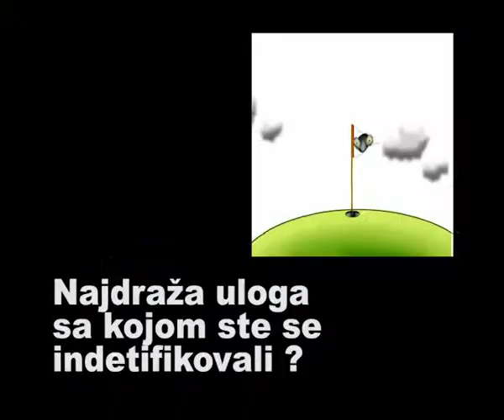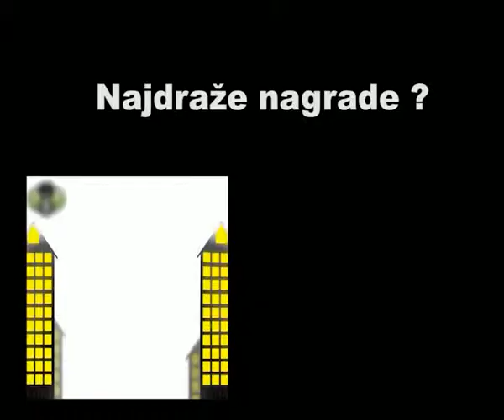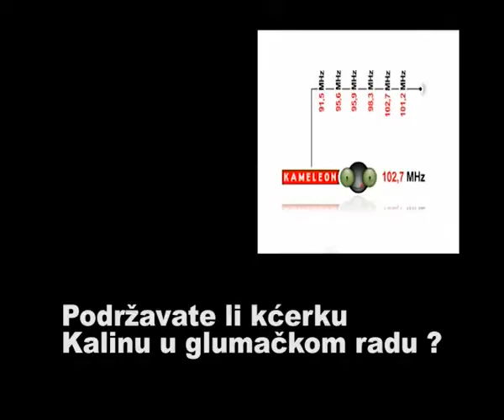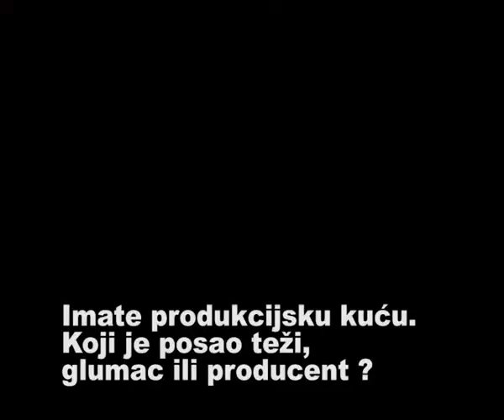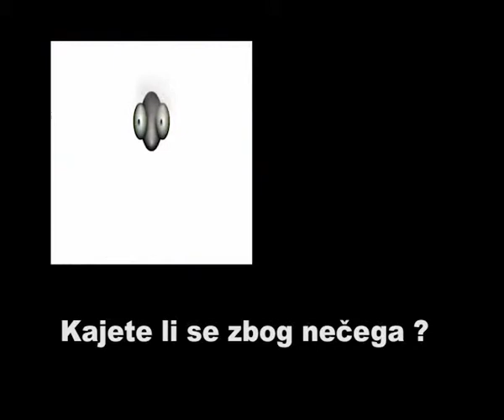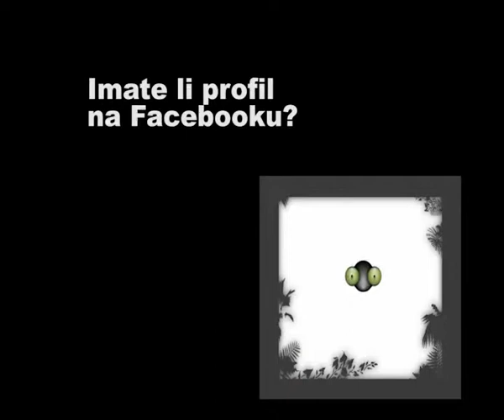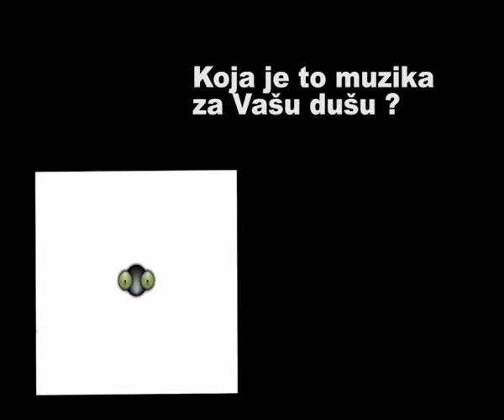Ljiljana Blagojević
Ljiljana Blagojević u programu Radio Kameleona